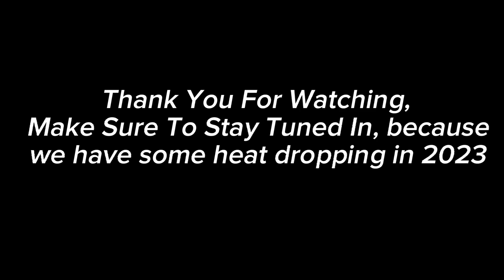Best Songs Of This Year (2022)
Interested in promoting your music? @kyloandcodyyt (Instagram)